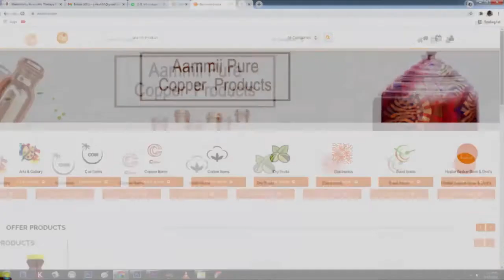HEALER BASKAR 1 DAY ZOOM ONLINE CLASS SEP 26 2021